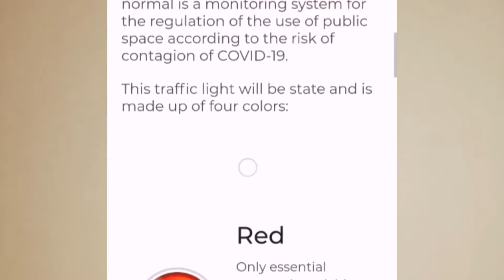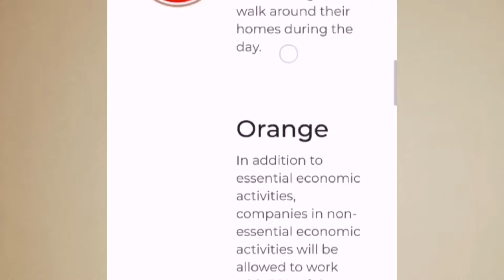Covid Measures in Mexico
After staying in Mexico City and traveling around to different area I have decided to make a video on Covid and the restrictions around it. Traveling on planes, going to barber shops and normal living has changed due to covid. In this video I will show different places I have visited and the different measures put in place to try and deal with covid. Measures are always changing as well as rules so please try and do further research before traveling. stay safe and I hope you enjoy!

Resources;